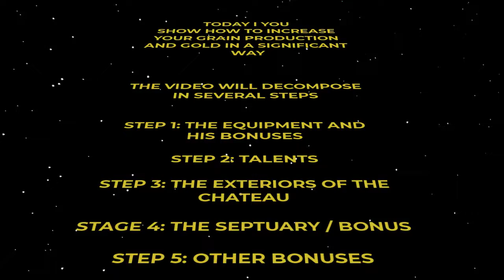GOTWIC | HOW TO INCREASE GOLD AND GRAIN PRODUCTION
GoT WiC Chronicler : LePoil
In the video I show you my own technique to produce more gold and grain per hour.